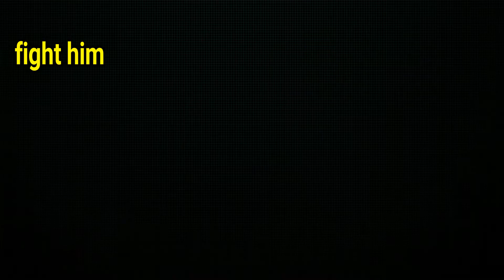Conor Mcgregor vs Donald Cowboy Cerrone | Meme | ufc 246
UFC 246: McGregor vs. Cowboy is an upcoming mixed martial arts event produced by the Ultimate Fighting Championship that is planned to take place on January 18, 2020 at T-Mobile Arena in Paradise, Nevada, United States.
Date: Sunday, January 19, 2020
Venue: T-Mobile Arena
Promotion: Ultimate Fighting Championship
City: Paradise, Nevada, United States